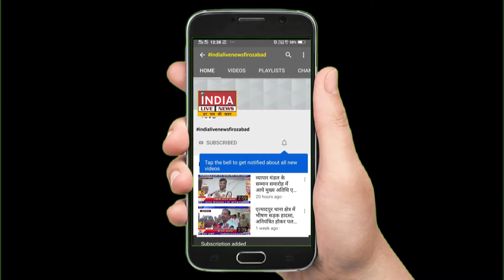डेंगू से मासूम की मौत, परिजनों में मचा कोहराम